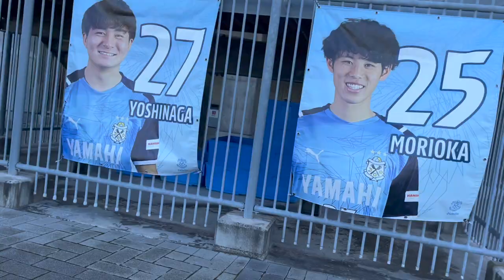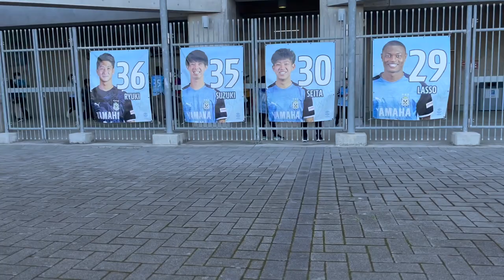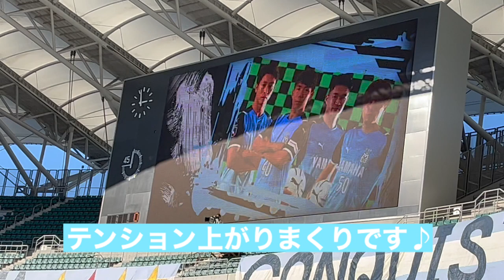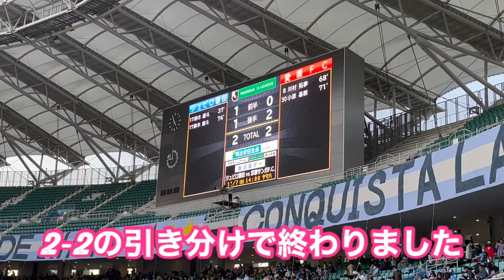ジュビロ磐田vs愛媛FCの試合を見に行ってきた【エコパでサッカー観戦】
１０月にジュビロの試合を観に行ってきました。
この日は鬼滅の刃とコラボのショップがあり、小学生のあむは喜んでいました＾＾
あむの予想はルキアンと大津が得点し２ー１で勝利！果たして予想は当たるのか・・・

あむ　小学4年生　好きな選手：松本昌也
はな　2歳　　　　好きなひと：ママ

【ジュビタンヌーボ】ジュビロの選手による恋愛トークバラエティ【台本無し】

【劇的】2021年J2第36節　ジュビロ磐田vs大宮アルディージャの試合観戦に行ってきたぞ　20211030